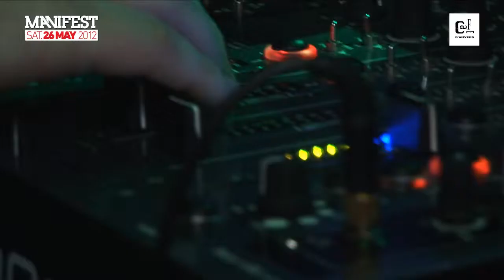Manifest w/ Adam Beyer - Official Teaser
by Turboslow

Labyrinth Productions presents Manifest w/ Adam Beyer @ Café d'Anvers. Support by Tomaz, Tofke and Ugur Yurt. Visuals (and this teaser) by Turboslow